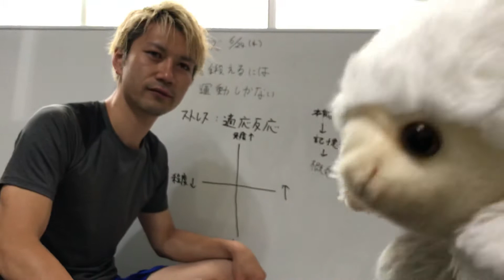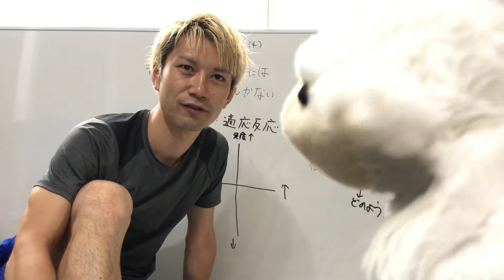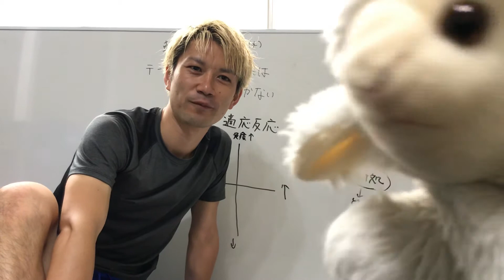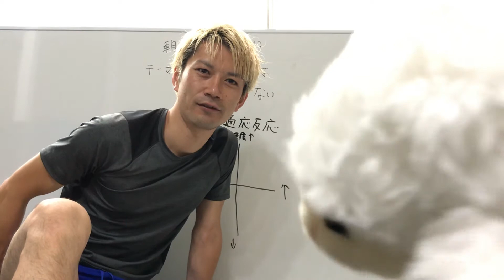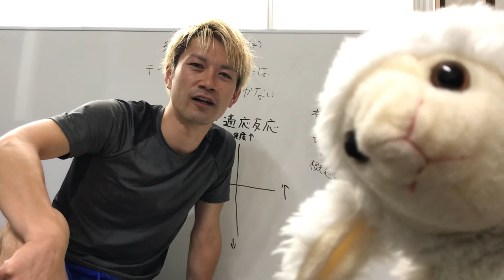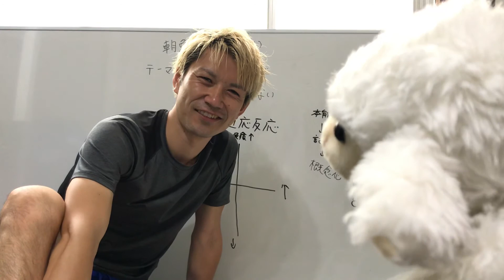朝勉者ーズ 第3回 やってdoだった？？ n澤